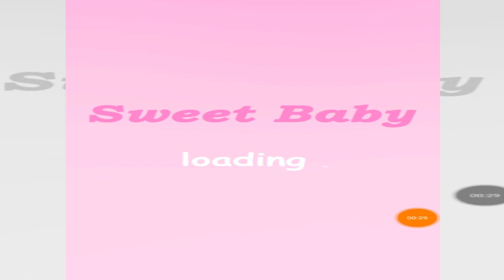Juegos de cuidar a bebés. juegos de cuidar bebes para jugar.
Jugamos a cuidar a los bebés recién nacidos.

Juegos de cuidar a bebés o como cuidar de tu bebé recién nacido.

Con los juegos de cuidar bebes para jugar, aprenderás que un niño no es un juguete,  en este caso que dos niños no son juguetes.

Si lo que estás buscando son juegos de cuidar bebes para android, no busques más, porque con que estos traviesos gemelos bebés te lo pasarás genial.

Para mi y mis amigos es uno de los mejores juegos de cuidar a bebés, tendrás que cuidar a unos gemelos muy traviesos. Te deseamos mucha suerte.

Pasarás horas y horas jugando a los juegos de cuidar a bebés gemelos, son altamente adictivos.

Estamos ante uno de los mejores videos de juegos de cuidar bebes, no cabe duda.

¿Y si jugamos a juegos de cuidar a bebés? ¿Porque no? Yo estaría toda la tarde jugando a juegos de cuidar bebés.

¿Quieres vivir la experiencia del juego de cuidar bebe? Es única y divertida.

Disfruta como nunca con este juego de cuidar bebes. Es muy divertido, disfrutarás por partida doble, porque en este juego de cuidar bebes tendrás que cuidar de unos gemelos muy traviesos.

Los juegos de cuidar a bebés son los más divertidos de todos los juegos de bebés que existen en Internet.

Si quieres aprender a cuidar a bebés, no lo dudes y empieza a jugar a este divertido juego.
Para mi los juegos de cuidar a bebés son más divertidos que los juegos de cuidar perritos. Los gemelos no paran ni un segundo. No debes despistarte ni un segundo ni dejar de cuidar bebes, porque en cuanto no miras, ya están haciendo alguna trastada.

Mi hermana gemela del bebé y su hermano son tan adorables! Espera, tengo que cuidar de ellos mientras mis padres se han ido este fin de semana ?! La terrible dos son imposibles de manejar! Por favor, ayúdame a cuidar de ellos, alimentarlos y vestirlos en estilos lindo!

Caracteristicas
Dar a los gemelos del bebé un baño caliente y cómodo!
Cambiar los pañales - y el diseño de los pañales lindo para ellos!
Alimentar a los bebés gemelos - hacer leche, jugo y alimentos para bebés para ellos!
Vestir a los gemelos que son los bebés más de moda!
Por último es el final del día, meter los gemelos del bebé en y dejen de llorar!

Newborn Sweet Baby Twins